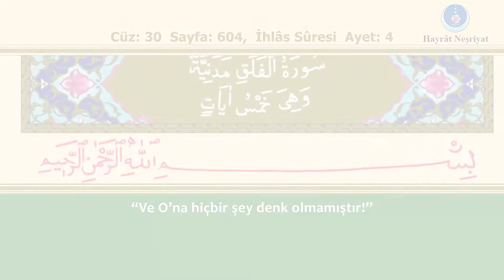113. Felak Suresi - İshak Danış, Takipli ve Türkçe Mealli (1080p Yeni Video)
İshak Danış hocanın kıraatinden, takipli ve Türkçe mealli Hayrat Neşriyat Tevafuklu Kur'an-ı Kerim'inin 113. Felak Suresi...

Her hakkı mahfuzdur. © Hayrat Neşriyat - 2022